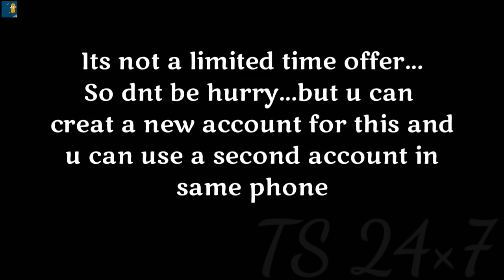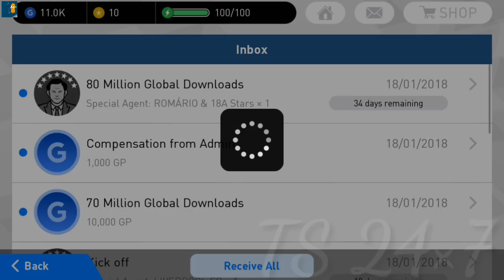Black ball login bonus by Konami in PES 18 Android/ios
Must watch

Must check my all PES tricks & tips videos :
PES 2017 mobile Tricks,tips & hack (newer videos from last)

For ur SUPPORT :

Hey frnds... Im really busy now days. So im not abale to reply on ur youtube comments all time... So if u hv serious issue about this game, u can msg me on whatsapp... I will help u. Thanks.

My whtsapp number(dnt call) - 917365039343